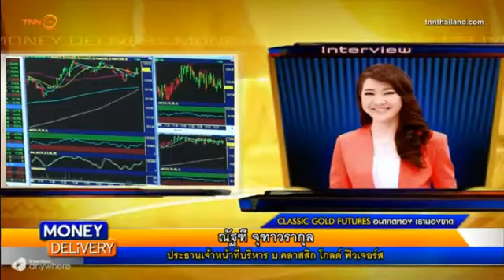รายการ Moneydelivery 19 Nov 2014 by classicgoldfutures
คุณณัฐฑี จุฑาวรากุล ประธานเจ้าหน้าที่บริหาร บริษัท คลาสสิก โกลด์ ฟิวเจอร์ส จำกัด ร่วมพูดคุยในรายการ Moneydelivery ทางช่อง TNN24 ช่วง อนาคตทอง เรามองขาด กับ classic gold ร่วมพูดคุยเกี่ยวกับสาเหตุและปัจจัยต่างๆ ที่มีผลต่อราคาทองคำ ในวันพุธที่ 19 พฤศจิกายน  2557